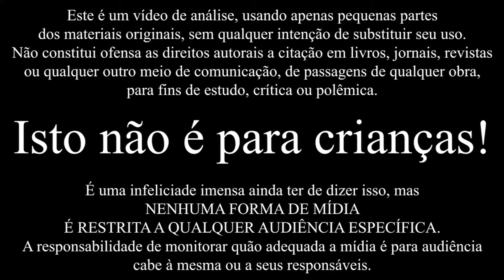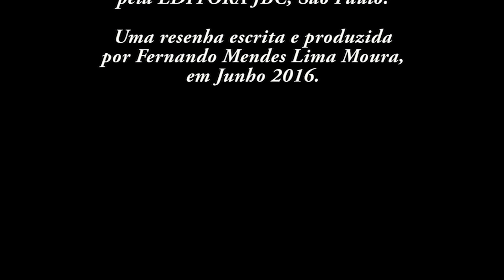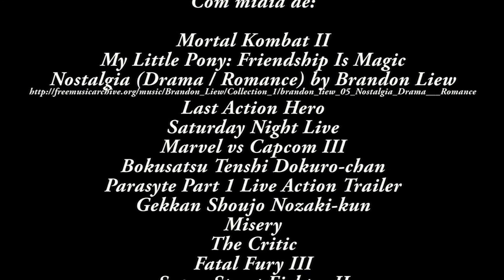Zetman #1 | Log de Leitura Aleatória #1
Um mangá interessante de ação e luta contra monstros.